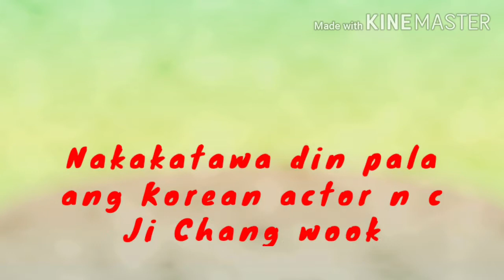JI CHANG WOOK funny din pala😂😂/ GdaTV C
kilalanin Pa natin Si Ji Chang wook bilang isang normal na Tao katulad Lang din natin. alam naman natin na Si Ji Chang wook Ay kilala bilang isang actor na seryuso at action star sa kanyang mga drama series.

Facebook account : Gina Dimatawaran Aquino

. "All videos ,images and music used in this channel is intended for entertainment only. "